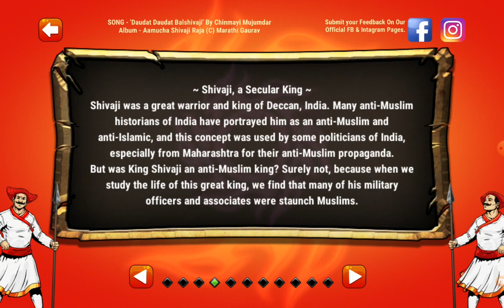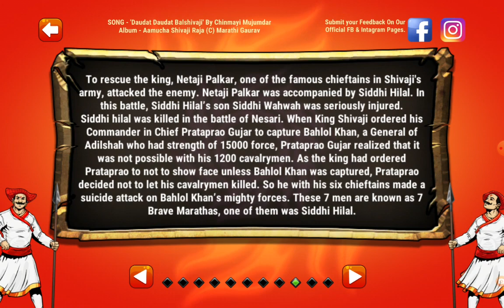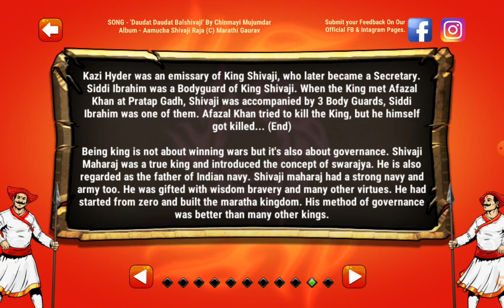Happy shiva jayanti to youtube family